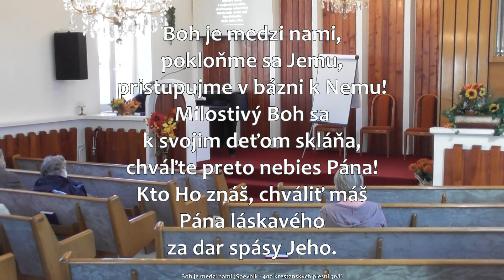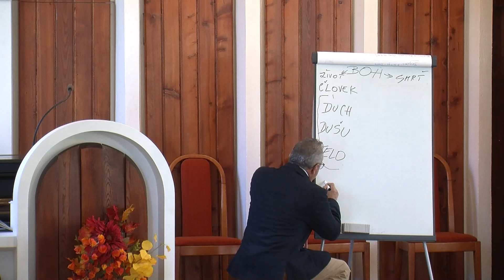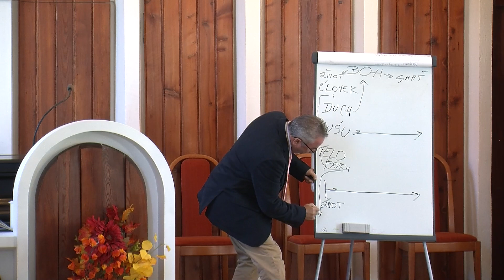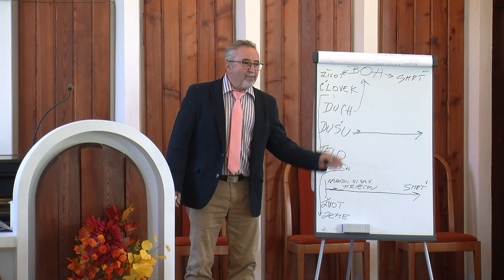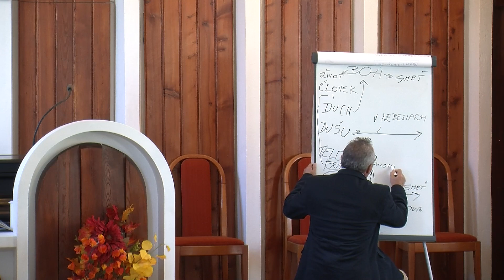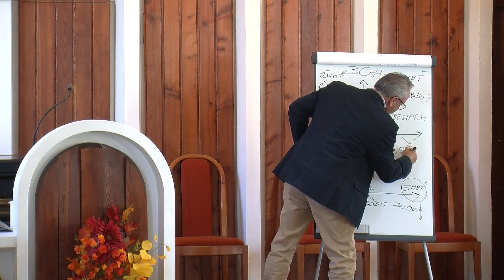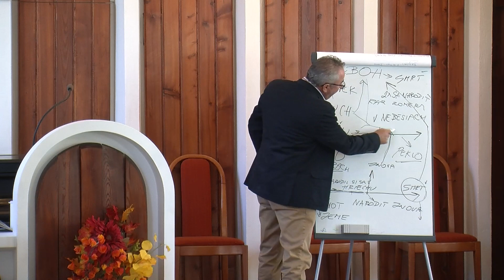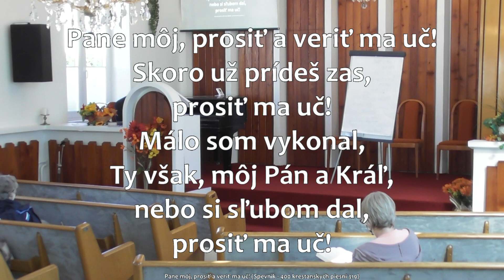BJB Vavrišovo 31.10.2021 - Ježiš povedal: Ten kto verí vo mňa, aj keby zomrel, bude žiť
Bohoslužby Bratskej jednoty baptistov vo Vavrišove
kazateľ Peter Surovček - Ježiš povedal: Ten kto verí vo mňa, aj keby zomrel, bude žiť
kázeň od 27:56